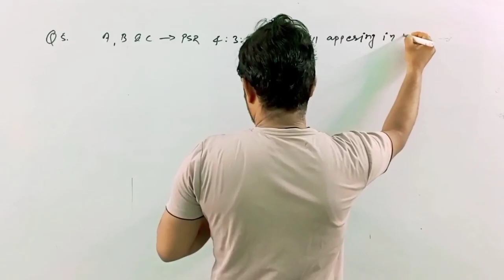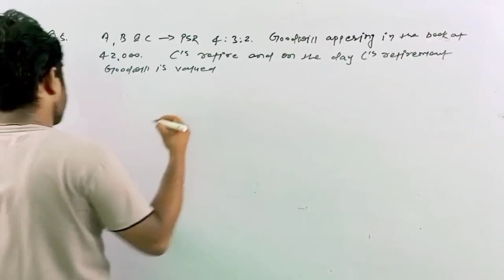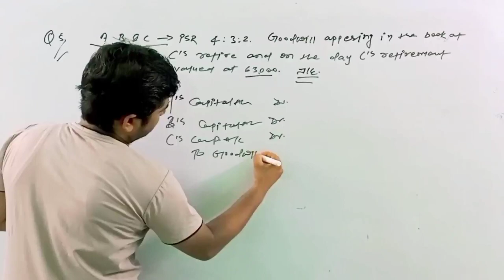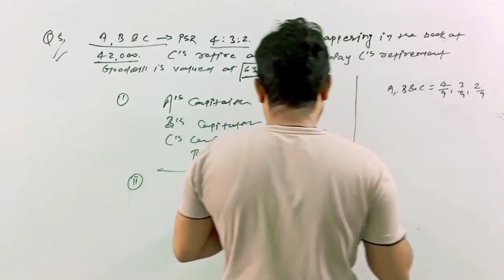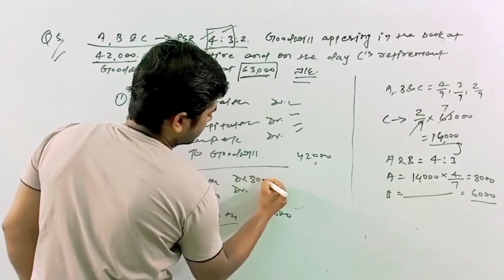Treatment of Goodwill at the time of retirement/death of a partner